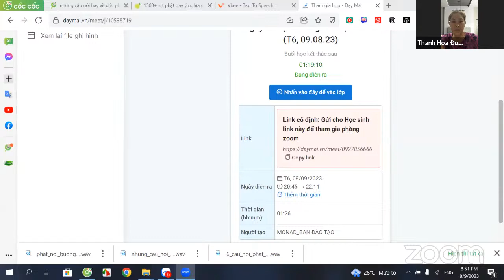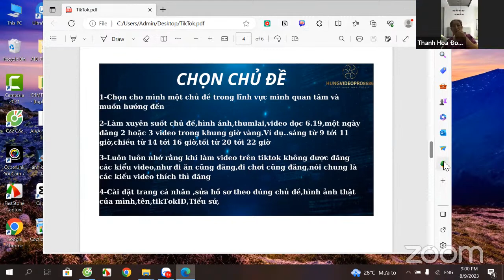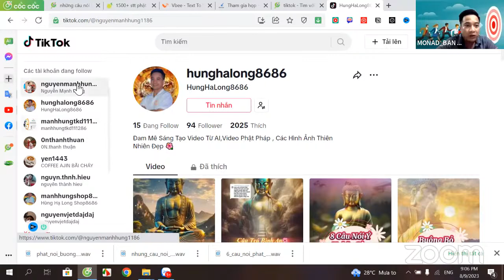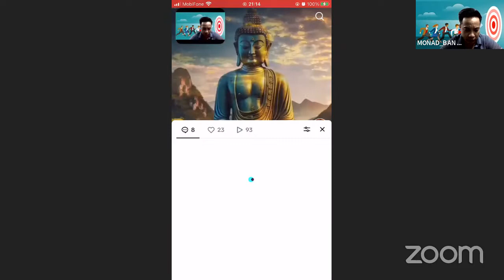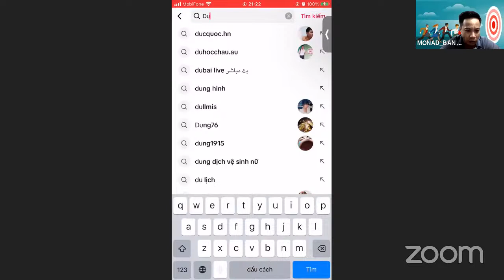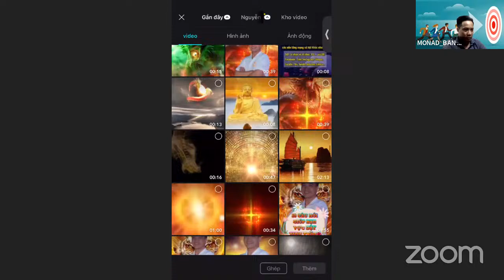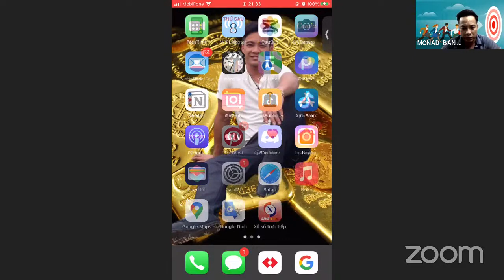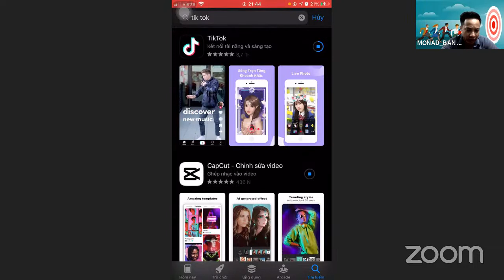Nguyễn Mạnh Hùng Đào Tạo Video (T6, 09.08.23)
🌟 Chào mừng đến với kênh - Nơi chia sẻ, đào tạo video và tinh hoa Phật pháp!

Bạn có đam mê về việc sáng tạo và chia sẻ những trải nghiệm đáng nhớ của cuộc sống? Bạn muốn khám phá nghệ thuật làm video và đồng thời tìm hiểu về triết lý Phật pháp để sống một cuộc sống ý nghĩa hơn? Thì chính là nguồn cảm hứng và kiến thức bạn đang tìm kiếm!

🎬 **Chia Sẻ và Đào Tạo Video**: Kênh của chúng tôi không chỉ là nơi chia sẻ những video độc đáo, thú vị mà còn là nguồn cảm hứng để bạn trở thành một nhà sáng tạo video chuyên nghiệp. Chúng tôi cung cấp các hướng dẫn từ cơ bản đến nâng cao về kỹ thuật quay, cắt ghép, hiệu ứng và biên tập video, giúp bạn thể hiện ý tưởng của mình một cách sáng tạo và ấn tượng.

📜 **Chia Sẻ Phật Pháp**: kênh Luôn tôn trọng và yêu thương cuộc sống là tâm huyết của chúng tôi, và đó cũng chính là thông điệp của Phật pháp. Qua các video và bài giảng, chúng tôi giúp bạn hiểu rõ hơn về triết lý Phật giáo và cách áp dụng nó vào cuộc sống hàng ngày. Những bài chia sẻ sâu sắc về lòng nhân ái, sự bình an và cách giải thoát khỏi những khó khăn sẽ giúp bạn tiến gần hơn đến mục tiêu trở thành một người tốt lành và hạnh phúc.

🤝 **Cộng Đồng Ấm Áp** không chỉ là một kênh YouTube thông thường, mà là một cộng đồng chắp cánh những giấc mơ. Chúng tôi luôn hoan nghênh mọi ý kiến đóng góp và chia sẻ từ bạn, và hy vọng có thể tạo ra một không gian trao đổi tích cực và xây dựng.

Hãy cùng chúng tôi trải nghiệm hành trình đầy thú vị,kênh nơi bạn không chỉ trau dồi kỹ năng làm video mà còn tìm thấy sự yên bình và định hướng trong cuộc sống.

Cùng nhau chia sẻ niềm vui,kênh học hỏi kiến thức và lan tỏa tinh thần Phật pháp - Chúng ta là một cộng đồng đang hướng đến hạnh phúc và thành công trong cuộc sống!